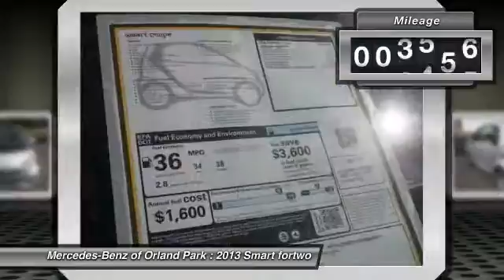2013 Smart fortwo Orland Park IL ST1167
2013 Smart fortwo Passion BRABUS

8430 W. 159th Street

Pick up this Silver Metallic 2013 Smart fortwo, available today at Mercedes-Benz of Orland Park. Featuring Automatic transmission, it has 4866 miles. This could be the one you've been searching for.